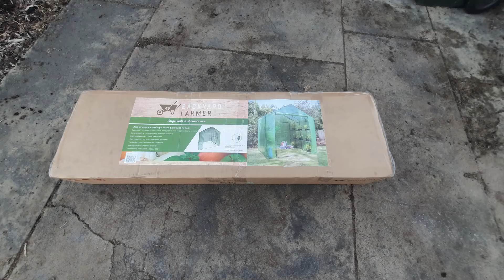DIY: Building a lightweight greenhouse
Building a lightweight greenhouse from Backyard Farmer. This greenhouse is 2m x 2m x 2.4m. Great for keeping plants like chilli and capsicums warmer in winter or a safe place to grow seedlings. No tools, easy instructions, quick to build.